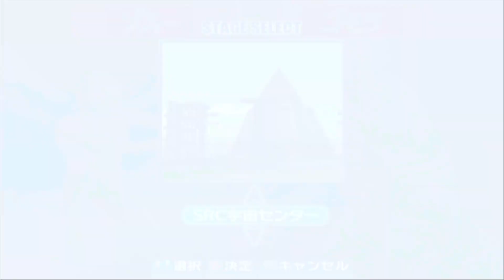Ultraman Fighting Evolution 3: Gameplay-Game Video 010-1080P-HD-60FPS#ufe3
Welcome to the FUNGAME channel!
Subscription = Free
Like = free
Comments=free